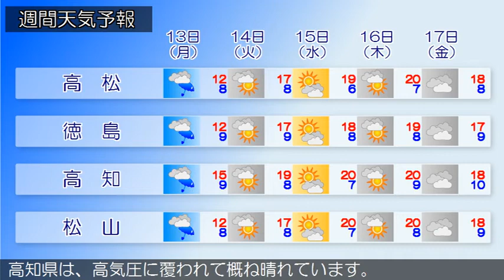2020/04/11 四国地方の天気予報 朝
香川県では、１１日まで空気の乾燥した状態が続くため、火の取り扱いに注意してください。香川県は、高気圧に覆われて晴れています。愛媛県は、高気圧に覆われて晴れています。徳島県は、高気圧に覆われて概ね晴れています。高知県は、高気圧に覆われて概ね晴れています。